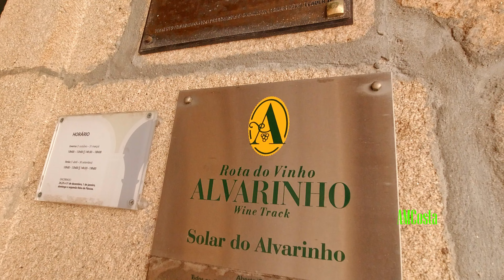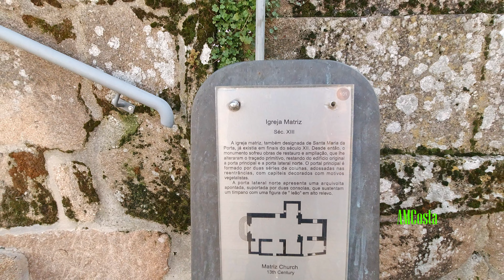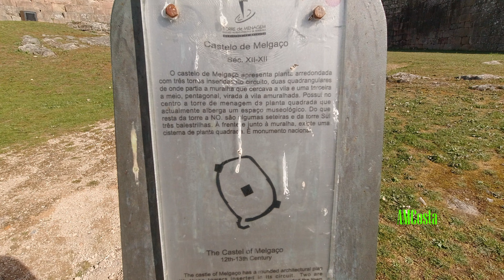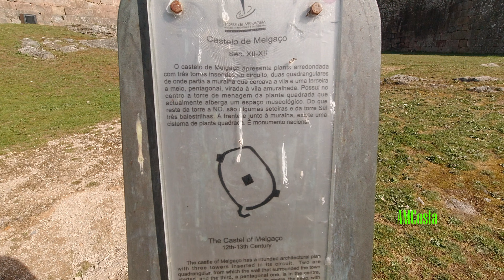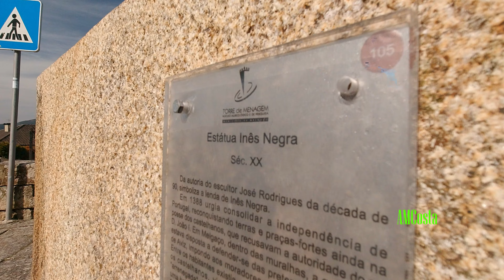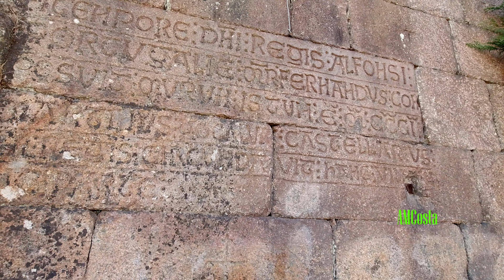🇵🇹 Castelo e Vila Medieval de Melgaço...4K UltraHD ... Aerial view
Castle and Medieval Village of Melgaço

Melgaço district of Viana do Castelo
The main border defense of Alto Minho in the 12th century, guarding the crossing to Galicia.
The construction of the castle dates back to 1170, by order of D. Afonso Henriques.
The first document, referring to the village, is the charter of Foral that was passed to him by the sovereign in 1183.
Of this old castle, only a quadrangular keep and part of the old fence of the medieval village remains.
With its narrow streets and stone houses.
Solar do Alvarinho was inaugurated on August 8, 1997.
Church of Melgaço XII century. Main facade in Romanesque style.
This castle located in an old watchtower offers superb views over the neighboring mountains and the historic center of the village.
Melgaço Castle has been classified as a National Monument since 1910. Later, its walls were also classified as a National Monument.

Castelo e Vila Medieval de Melgaço

Melgaço distrito de Viana do Castelo
A principal defesa raiana do Alto Minho no século XII, vigiando a travessia para a Galiza.
A construção do castelo remonta a 1170, por determinação de D. Afonso Henriques.
O primeiro documento, a referir a povoação é a carta de Foral que lhe foi passada pelo soberano em 1183.
Deste antigo castelo resta apenas uma torre de menagem de planta quadrangular e a parte da antiga cerca da Vila medieval.
Com suas ruas estreitas e casas em pedra.
O Solar do Alvarinho foi inaugurado a 8 de Agosto de 1997.
Igreja Matriz de Melgaço século XII. Fachada principal de estilo Românico.
Este castelo localizado numa antiga Atalaia oferece soberbas vistas sobre as serras vizinhas e sobre o centro histórico da Vila.
O castelo de Melgaço foi classificado como Monumento Nacional desde 1910. Mais tarde, suas muralhas também foram classificadas Monumento Nacional.